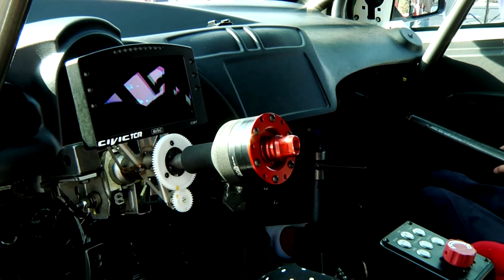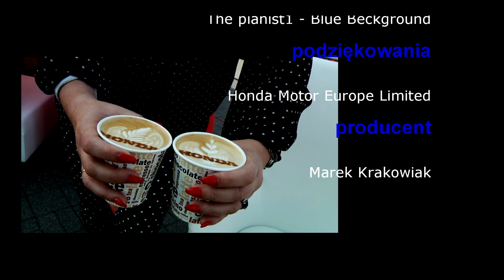HONDA TOWN WARSAW 2017 W szpilkach za kierownicą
PROGRAM TELEWIZYJNY
HONDA TOWN WARSAW 2017
"ANNA MARIA W SZPILKACH ZA KIEROWNICĄ"

W szpilkach za kierownicą - kobieta w szpilkach synonim szyku i elegancji.

W programie zobaczycie rozmowy z aktorami,muzykami,piosenkarzami, kierowcami rajdowymi i wiele innych ciekawostek motoryzacyjnych związanych z samochodami ale i nie tylko.

Znajdziecie nowinki samochodowe, relacje z targów motoryzacyjnych , rozmowy z kierowcami rajdowymi temety związane z zakupami wyjazdami na wakacje również sport, rajdy, drift, tuning.

Tu też zobaczycie samochody widziane oczami kobiety notorycznie poruszającej się w szpilkach.

Kobiety są lepszymi kierowcami od facetów.
Kupują więcej samochodów a gdy facet wybiera auto to i tak pod nasze dyktando :)

Anna Maria
producent programu
Marek Krakowiak